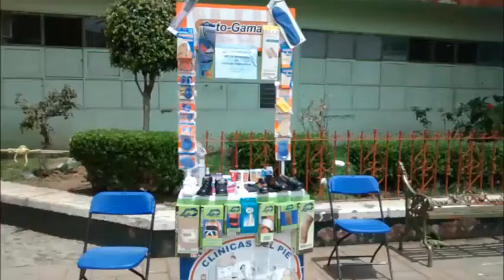CUARTO EVENTO ESPACIO VIVO 2015